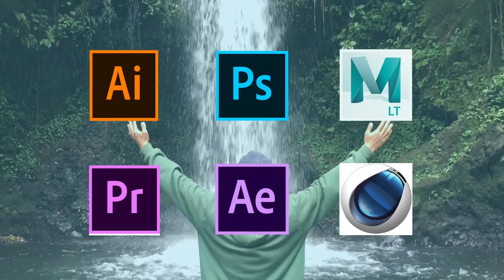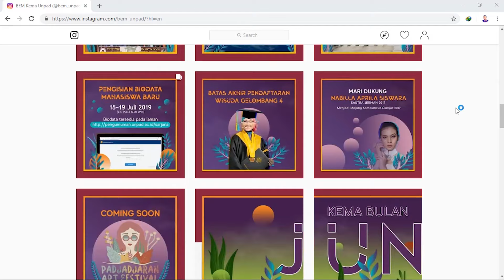JADI DESIGNER GA HARUS PUNYA LAPTOP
kali ini aku dapet kesempatan ngobrol sama anak unpad yang jurusannya sastra arab tapi dia seorang graphic design dan juga anak BEM_UNPAD yang menjabat sebagai ketua divisi kreatif
gmana ga keren tuh